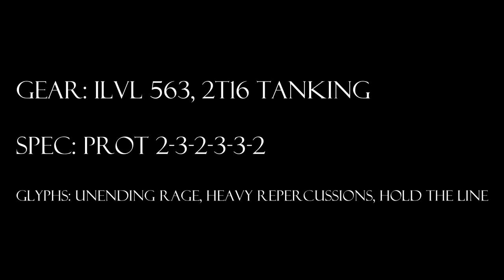World of Warcraft, Level 90 Protection Warrior Solo: The Lich King 10 Heroic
The Cranky Tank solos The Lich King 10H in Icecrown Citadel.